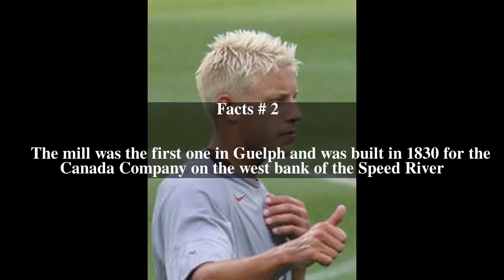Allan's Mill Top # 5 Facts